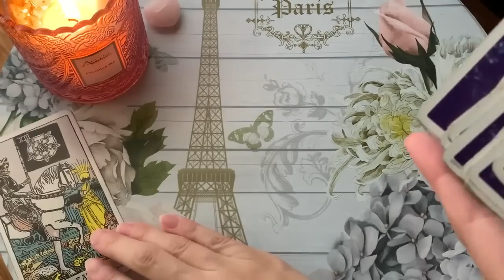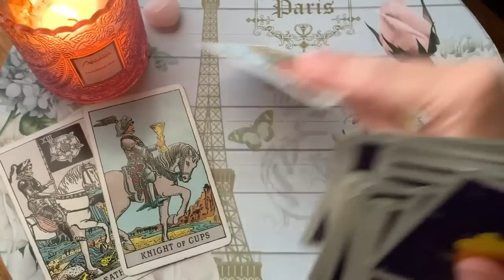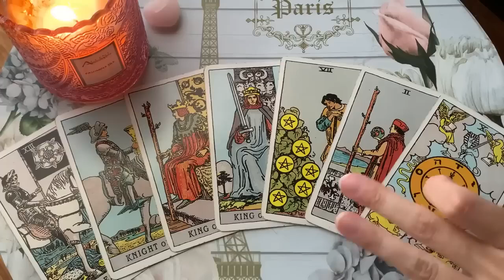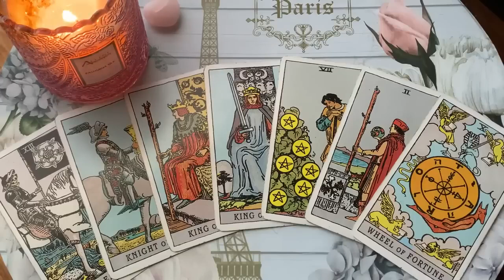CANCER 🔥 NEXT 24 HOURS ✨ MASSIVE DEVELOPMENTS TODAY! 💏17 MID AUGUST 2023 DAILY TAROT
🌻 17 MID AUGUST 2023 DAILY TAROT